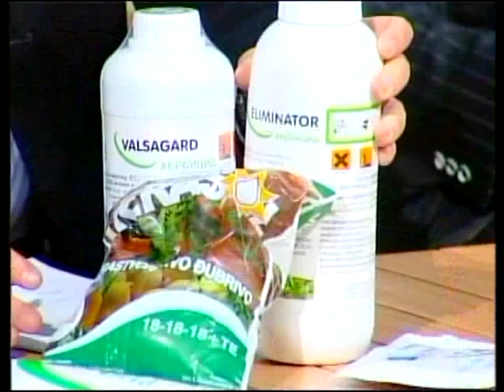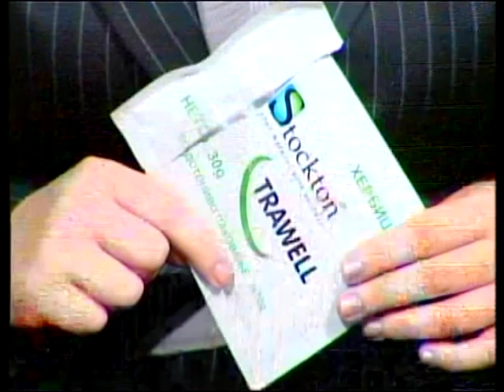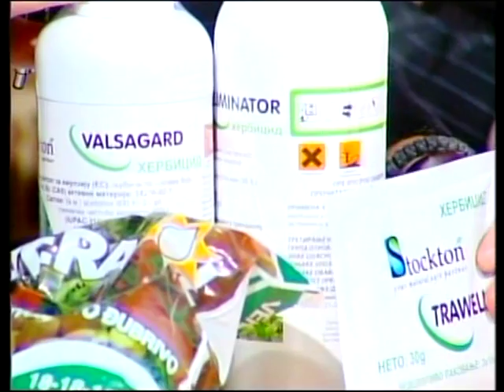Gostovanje strucanjaka Hemiksa o jeftinim resenjima za zatitu i prihranu kukuruza